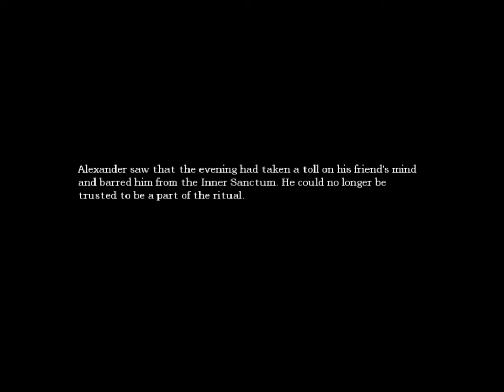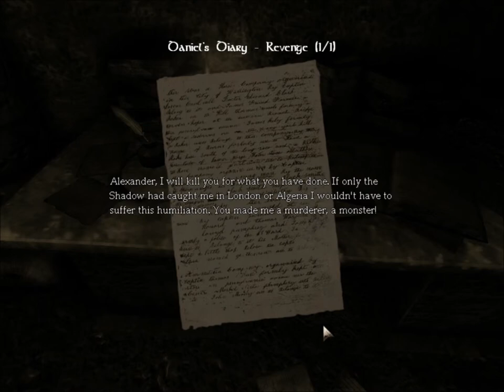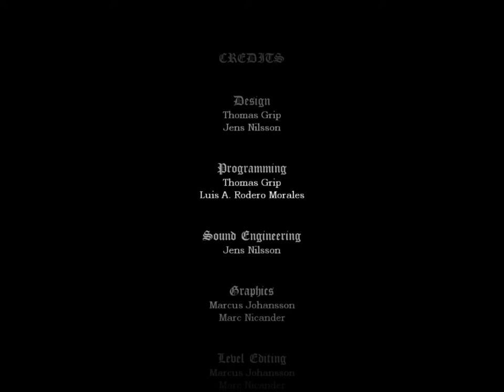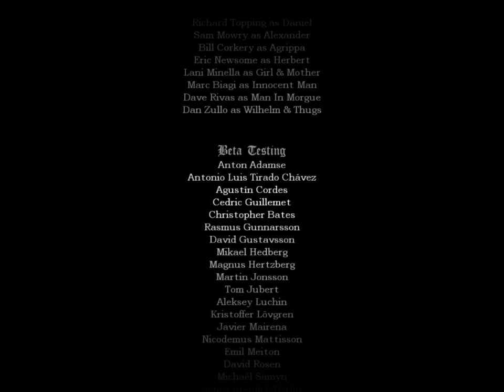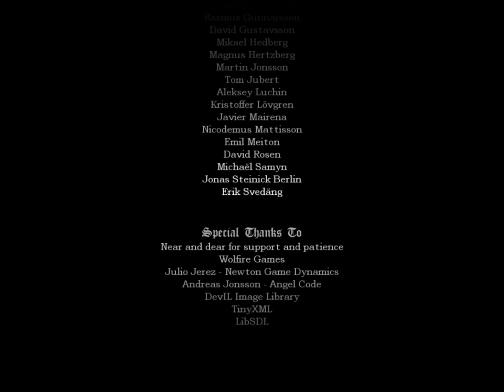Amnesia Part 22: Final Alt. Ending 1- Old Wrinkled Ass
Old wrinkled naked Alexander...Just couldn't put a cloth over his junk xP